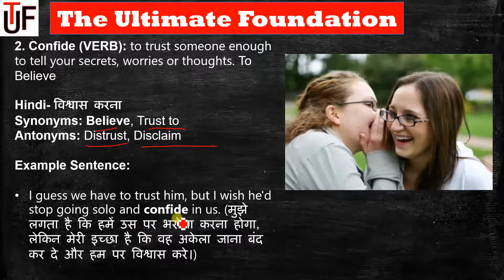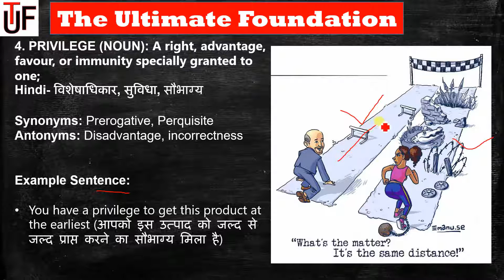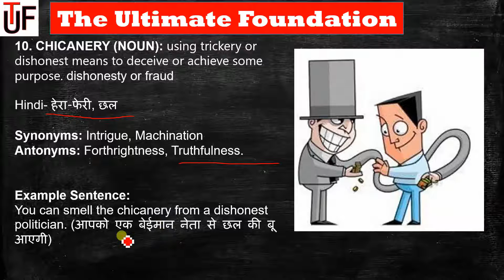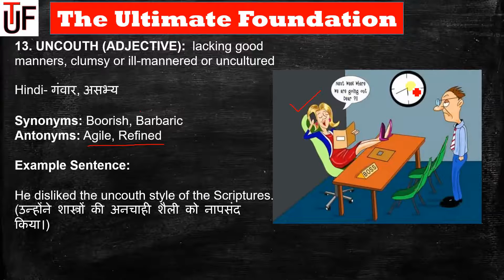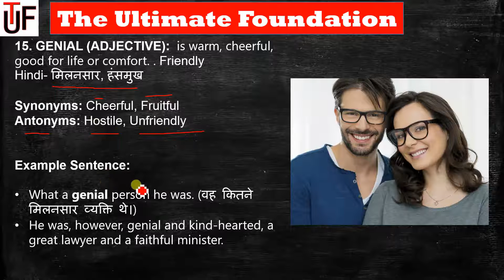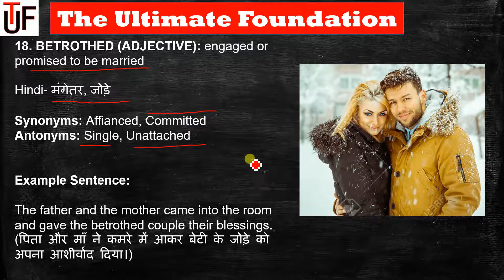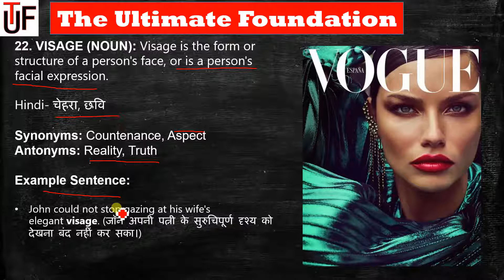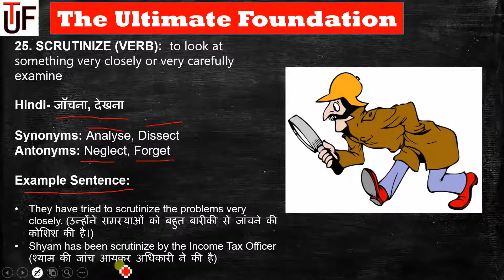🔥Part 1- (1 to 25 Words) English Vocabulary | Words with English and Hindi Meaning | Anto and Syno🔥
English Vocabulary • English Words with Meaning • English Speaking Practice

Vocabulary Practice | Learn 1000 Useful word meaning

1000 English Vocabulary Words with Meaning • English Speaking Practice  Let Me Flow Vocabulary

vocabulary words english learn with meaning in hindi

english vocabulary,
english vocabulary app,
english vocabulary audio,
english vocabulary a to z,
english vocabulary and grammar,
english vocabulary audiobook,